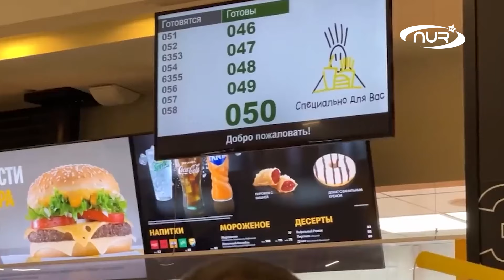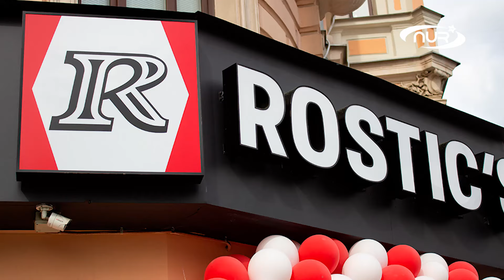«Вкусно и точка» решила УДИВИТЬ мусульман!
Гендиректор сети кафе анонсировал введение в меню блюд халяль! Подробнее — в нашем сюжете!